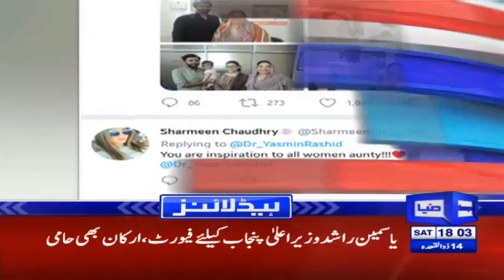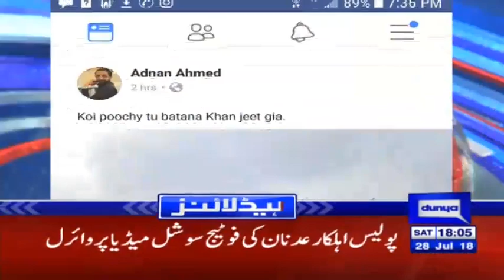Massive Rift becomes apparent in PTI | Headlines 6 PM | 28 July 2018 | Dunya News